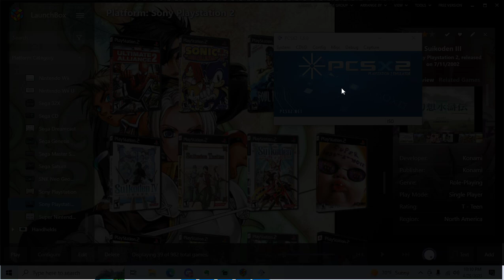Suikoden III - PS2 playthrough part 1 (recorded 2023-04-29)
During this part I started a new file and played until finishing Melville's quest in the North Cavern during Hugo Chapter 1.